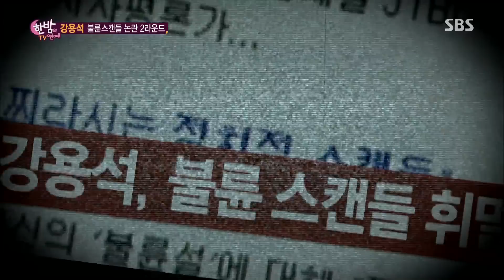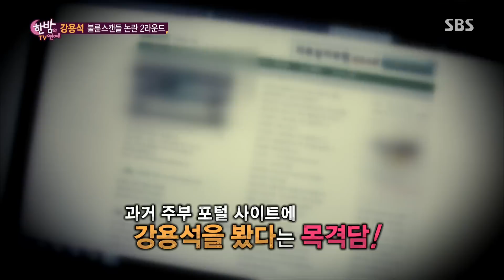강용석, 불륜스캔들 2라운드! 새로 밝혀진 사실은? @한밤의 TV연예 20150722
한밤의 TV연예 516회 20150722 SBS

방송인이자 변호사인 강용석씨의 불륜스캔들에 대한 공판이 열렸다. 홍콩에 출국한적이 없다고 주장했던 것과는 달리 강용석씨의 출국사실이 밝혀져 이 사건의 결과가 이목을 모으고 있다.